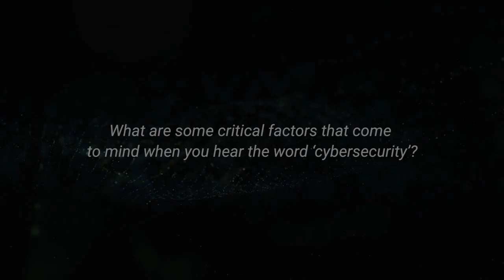Wonderware Deep Dives Cybersecurity in a cloud first, mobile first world with Saadi Kermani